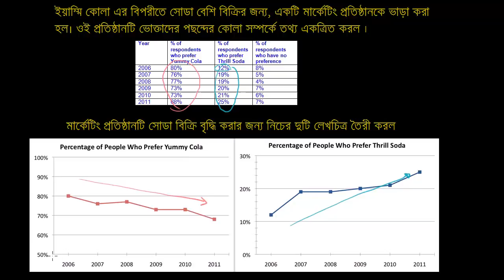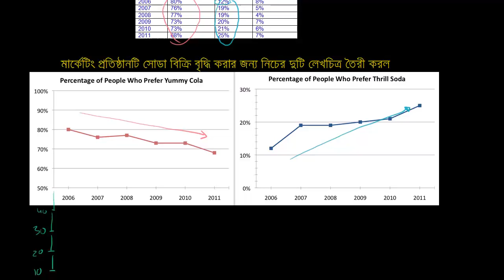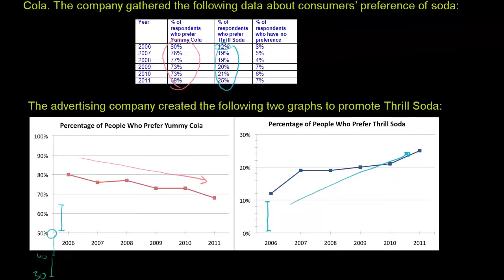Misleading line graphs Bangla